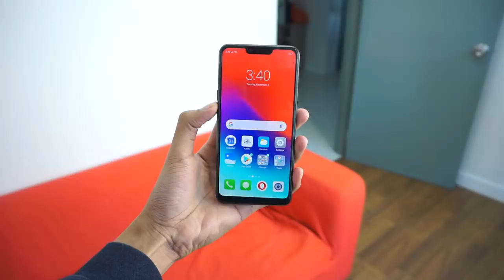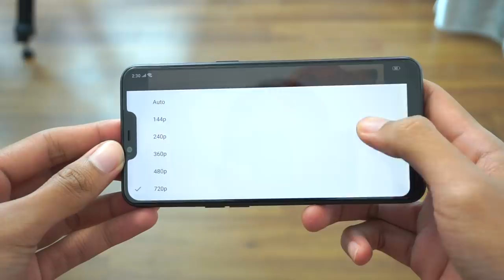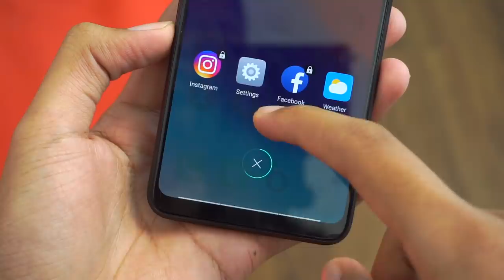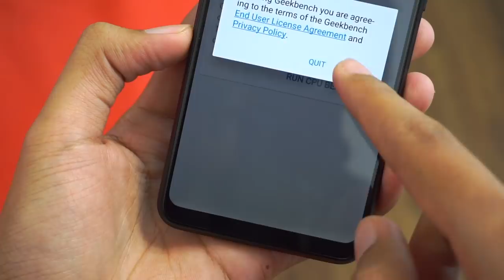Realme C1 - Peranti Kelas Permulaan Yang Berbaloi Untuk Dimiliki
Realme merupakan salah satu Jenama dibawah Oppo yang baru-baru ini telah melancarkan 3 produk terbaru daripadanya. Peranti Realme C1 ini khususnya mensasarkan kepada mereka yang mahukan penggunaan masa kini tanpa perlu berbelanja lebih.

Realme C1 dijual pada harga RM449 secara rasmi dengan pilihan warna biru dan juga hitam.